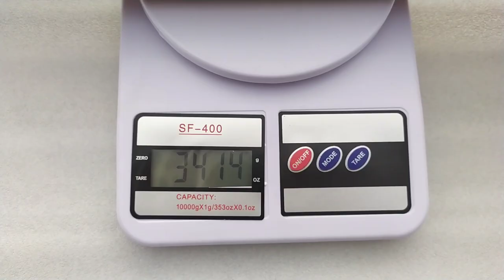SDB Model 35 Air Rifle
Call Timing - 8:00 am to 8:00 pm
Price - 5000 /- Only | Free Delivery All Over India

Sdb .177 air rifle Unboxing
Sdb .177 air rifle review
Sdb model 35 air rifle review
Sdb model 35
Sdb Gennex review
Sdb artimes review
Sdb xena review
Precihole vx 100
Precihole nx 100
Precihole sx 100
Precihole px 100
Precihole nx 200
Aarmr hurricane model 18
Aarmr hurricane model 20
Aarmr hurricane xtreme
Aarmr 350 magnum
Aarmr national 35
Ak agni air rifle
Ak 600 air rifle
Canon model 35
National air rifle